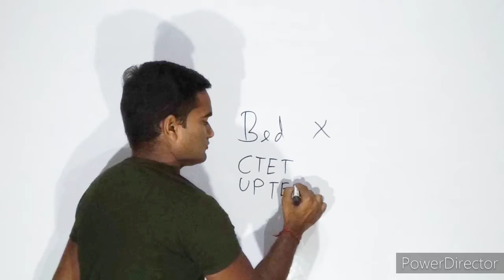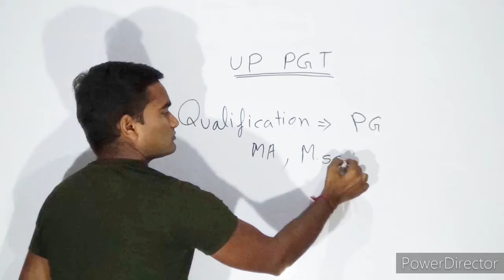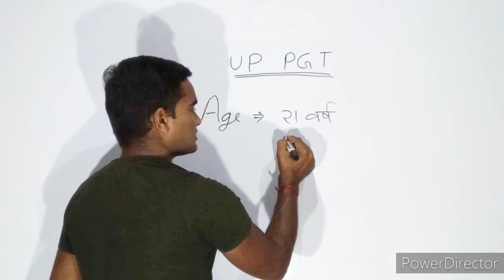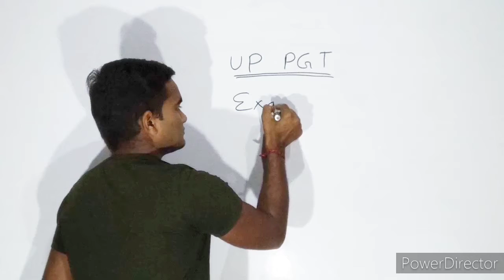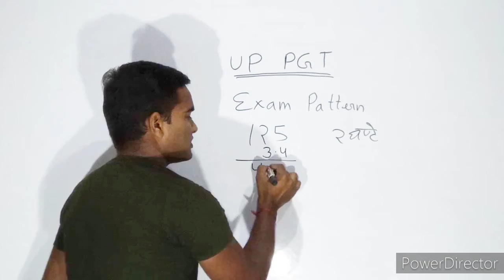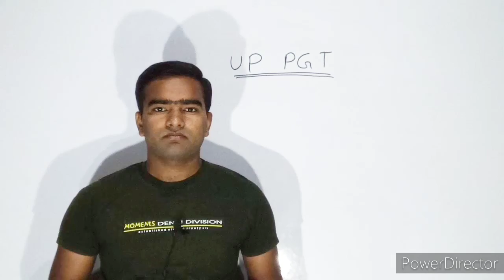UP PGT TEACHER KAISE BANE || HOW TO BECOME PGT TEACHER || प्रवक्ता कैसे बने। पीजीटी टीचर कैसे बने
Namaskar doston aapko is video me UP PGT teacher kaise bane is vishay mein main jankari Di gai hai jise dekh Kar aapki Ki bahut si bhrantiya dur hongi
Uttar Pradesh mein PGT teacher ke liye bed anivarya nahin hai aur na hi CTET UPTET qualifying hone chahie is Pariksha mein negative marking nahin Hoti ismein sirf  subject ke prashn aate Hain

 नमस्कार साथियों इस वीडियो में आपको उत्तर प्रदेश  P  GT teacher कैसे बने इस विषय में बताया गया है
उत्तर प्रदेश में पीजीटी टीचर यानी प्रवक्ता बनने के लिए b.ed सीटेट या यूपीटेट की जरूरत नहीं होती इस वीडियो को देखने के बाद आप सभी के कंफ्यूजन दूर हो जाएंगे धन्यवाद दोस्तों